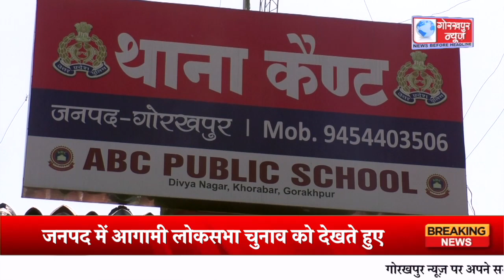जनपद में आगामी लोकसभा चुनाव को देखते हुए सभी सीसीटीवी कैमरों के डीवीआर को किया जायेगा चेक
जनपद में आगामी लोकसभा चुनाव को देखते हुए सभी सीसीटीवी कैमरों के डीवीआर को किया जायेगा चेक, एसएसपी डॉ0 गौरव ग्रोवर ने सभी थानाध्यक्षों को दिया निर्देश